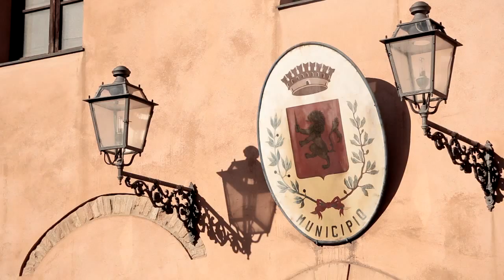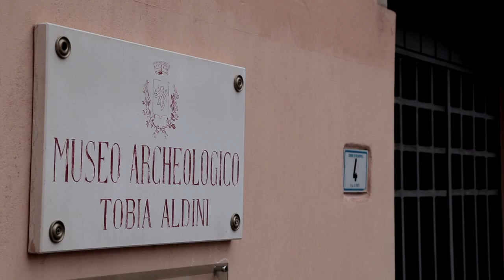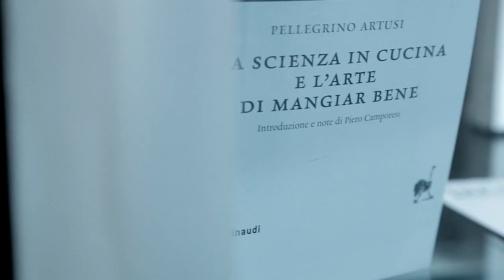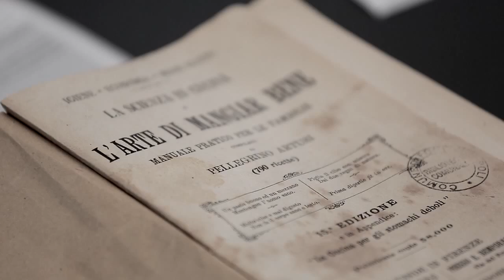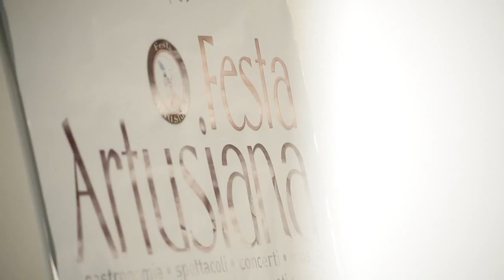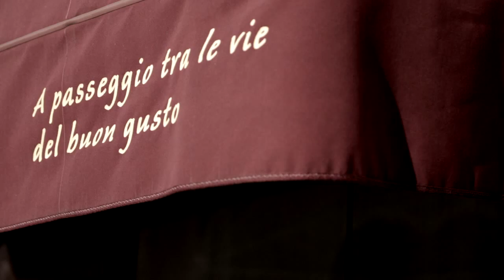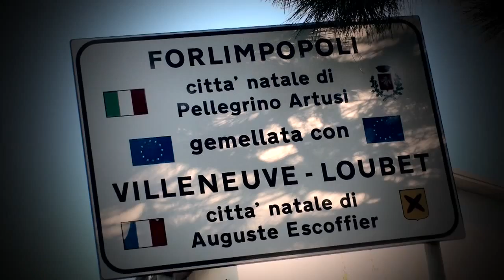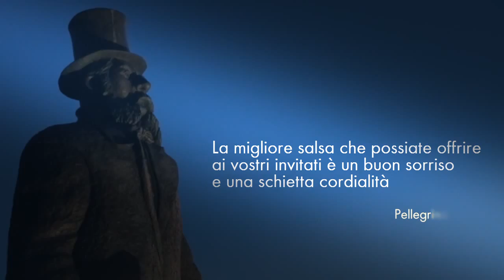Forlimpopoli, il bello e il buono della Romagna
"Amo il bello e il buono ovunque si trovino."
- Pellegrino Artusi, Prefazio

Film prodotto dal Comune di Forlimpopoli nell'ambito del progetto speciale "Romagna Artusiana" e finanziato dall'Assessorato al Turismo della Regione Emilia-Romagna.